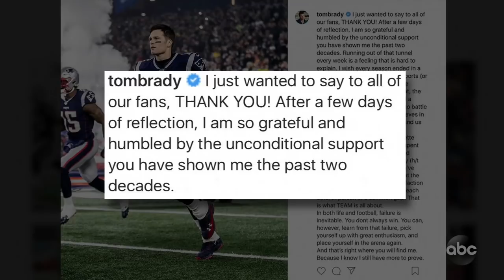Tom Brady May Leave Patriots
There's a rumor going around that Tom Brady, one of the greatest quarterbacks of all time, will leave the New England Patriots next season. Obviously the idea that the Tom Brady Era could be over is upsetting to Patriots fans. In fact, our little friend from Seekonk, two-year-old Tommy Brady Fitzpatrick, went as far as staging a protest outside Tom Brady's house.